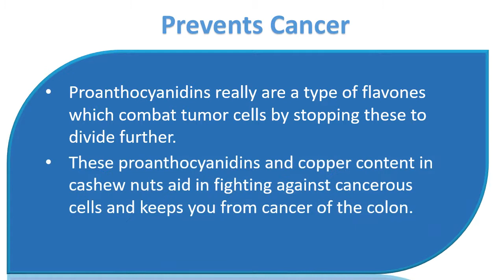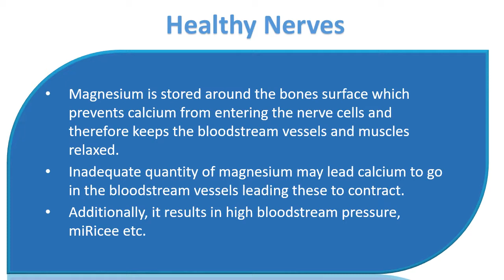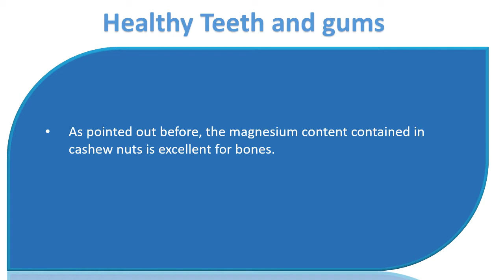Amazing health benefits of cashew nuts | Prevents Cancer & Healthy Heart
Amazing health advantages of cashew nuts.

Prevents Cancer.
Proanthocyanidins really are a type of flavones which combat tumor cells by stopping these to divide further.
These proanthocyanidins and copper content in cashew nuts aid in fighting against cancerous cells and keeps you from cancer of the colon.
This is among the major cashew nut benefits.

Healthy Heart.
Cashews contain low
fat content in comparison with other nuts which too within the oleic acidity form that is very healthy for heart.
They're cholesterol free and also the antioxidants present keeps you from heart illnesses.

Helps Hair.
Copper may be the mineral which will help hair have that color.
If you take cashews that are filled with copper content, you will get that black hair that you simply allows wanted for.

Healthy Nerves.
Magnesium is stored around the bones surface which prevents calcium from entering the nerve cells and therefore keeps the bloodstream vessels and muscles relaxed.
Inadequate quantity of magnesium may lead calcium to go in the bloodstream vessels leading these to contract.
Additionally, it results in high bloodstream pressure, miRicee etc.

Works well for Weight Reduction.
Despite the fact that cashew nuts are thought as fats, it has good cholesterol.
So contrary to public opinion, those who eat cashews a minimum of two times per week gain less weight in comparison with those who consume less food.

Healthy Teeth and gums.
As pointed out before, the magnesium content contained in cashew nuts is excellent for bones.
Therefore it gives healthy teeth in addition to strong gums to carry them.